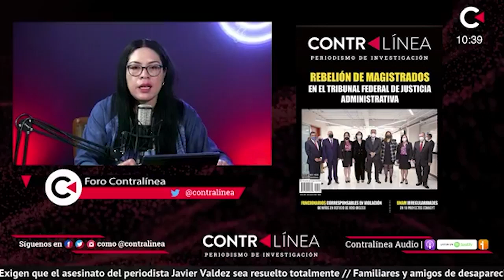Se rebelan 11 magistrados del Tribunal Federal de Justicia Administrativa